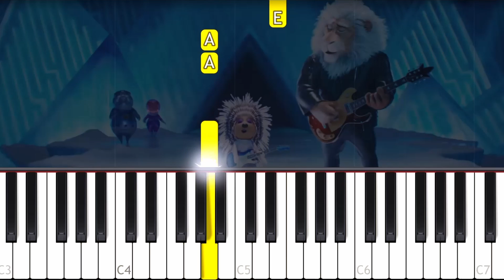Sing 2 - I Still Haven't Found What I'm Looking For - VERY EASY Piano tutorial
Learn how to play  I Still Haven't Found What I'm Looking For from Sing 2 on piano with this Synthesia very easy 1 Finger piano tutorial! Enjoy! :)